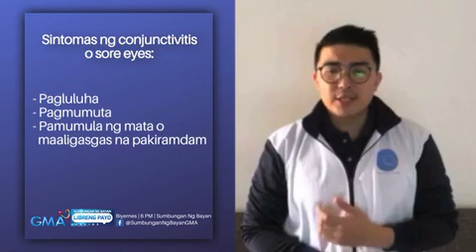Sumbungan Ng Bayan: EYE CARE TIPS AMID COVID-19 SPREAD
Paano nga ba mapangangalagaan ang mga mata sa gitna ng banta ng COVID-19?

Hatid ng 'Sumbungan ng Bayan' ang libreng payong medikal laban sa banta ng COVID-19. Alamin ang eye care tips mula sa opthalmologist na si Dr. James Abraham Lee!